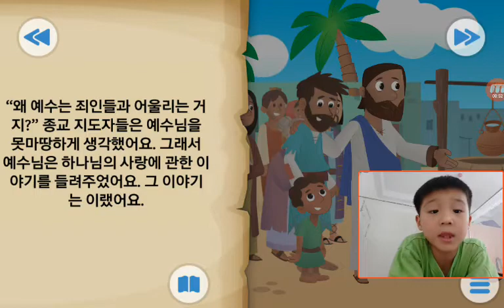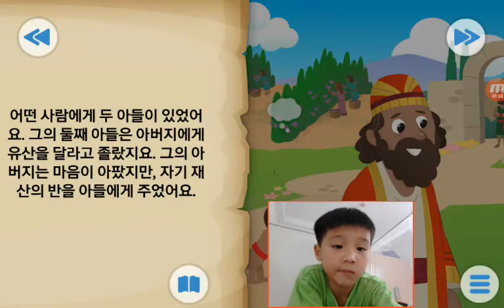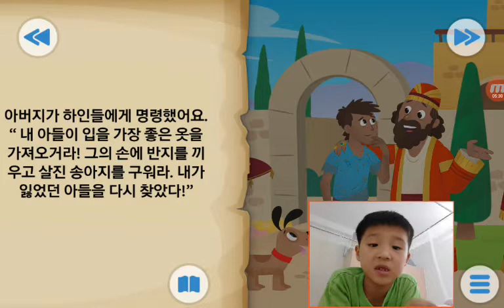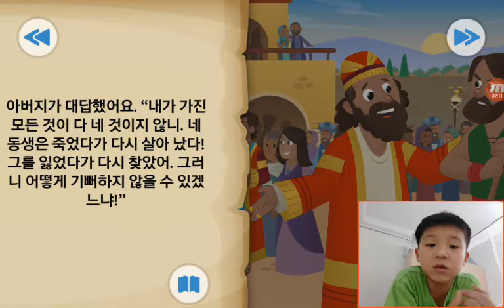‹Kids›Soo：Wonderful Bible Story‹성경이야기›– 집나간 아들이 돌아오다, 당나귀와 왕